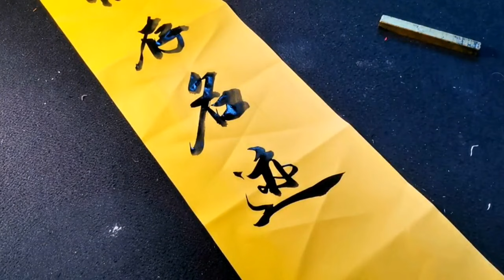豈有文章驚海內，偶存名跡在人間